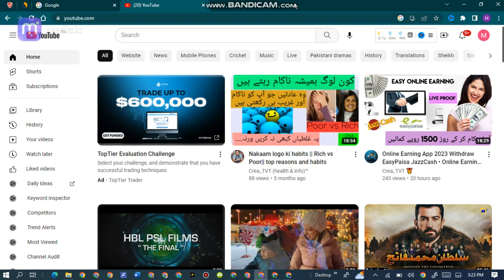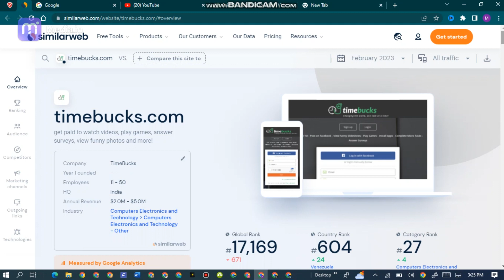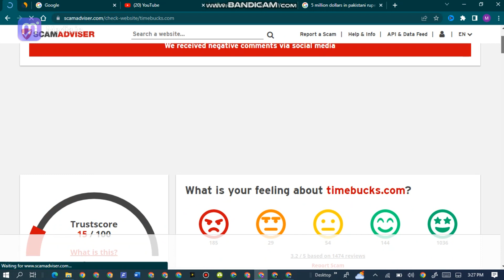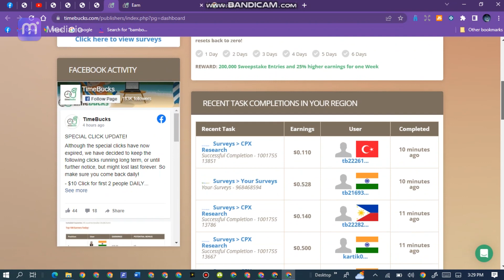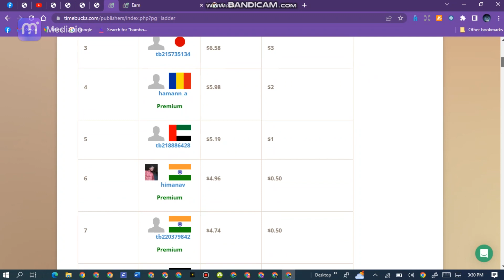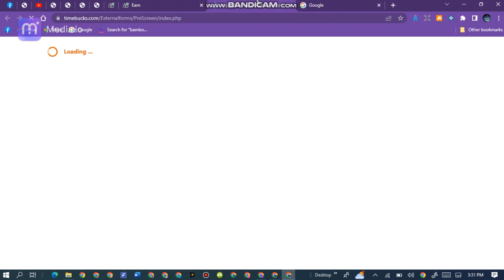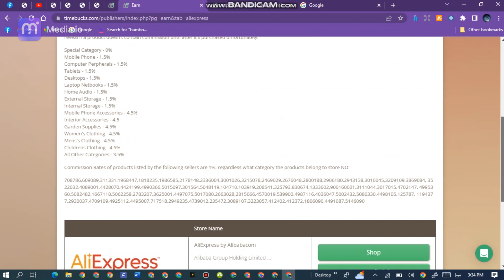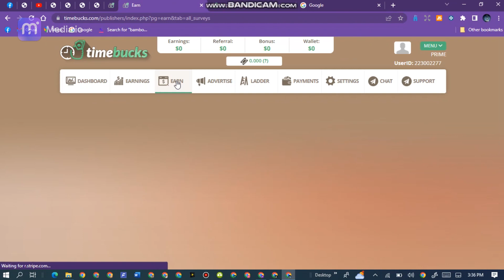How to earn money online | Earn money online without investment | Real Earning App || Crea_TVT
if you want to get free

all such videos are uploaded on this my channel.
how you can start your own business without any investment